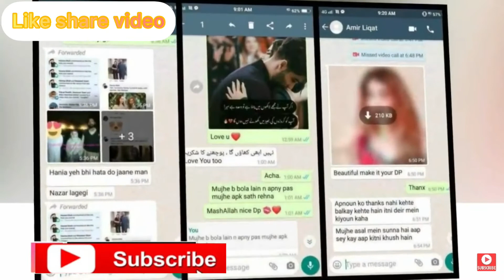A New Look Of Amir Liaquat’s bestiality, How Haniya Was sent to Prison even Apologized to her Father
A new Look Of Amir liaquat,s bestiality, how Haniya was sent to Prison and even apologized to her Father